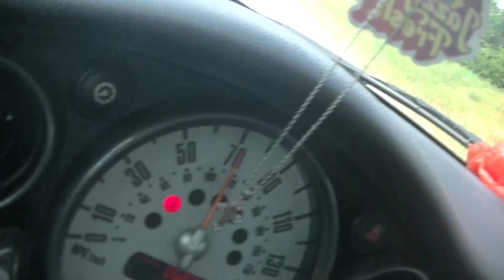the internet is the depression capital of the world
already depressed n made the mistake of going online
you don't have to tell me that we dunno what reality is
it was five
it bothers me how many people are being conned
dt was the prez to prove that everything is a lie
you're fine w/ deception that you agree w/
carlin was right about the american dream
those that believe in the american dream are the most upset
social media has proven how cool everyone is w/ crazy
the disorganized schizophrenic in action
all these mfs do is watch tv
technology is exposing how extreme people wanna be
reality or whatever so true!
nobody online should be taken seriously *follow the $
the communist/socialist/capitalist/fascist machine
none of these mfs will ever leave the house w/out their phone
they're not goin to a good place later on okay
you dunno God cos you dunno yourself
whenever you're alone you have to be w/ yourself and most are deathly afraid of this